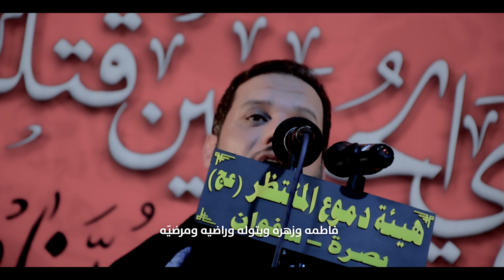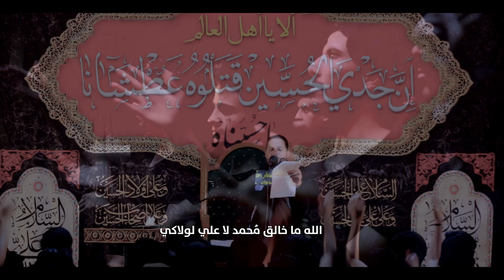فاطمة || الرادود ملا عمار الكناني || هيئة دموع المنتظر عج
فايبر+واتساب+تلجرام

فايبر+واتساب+تلجرام